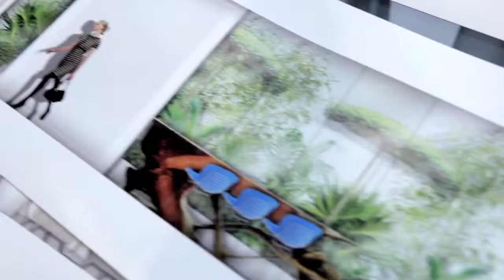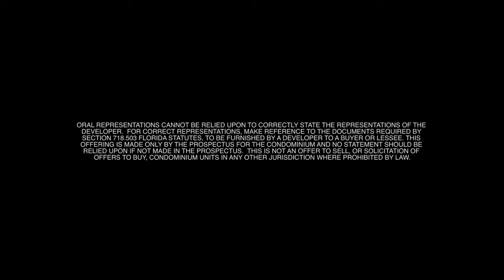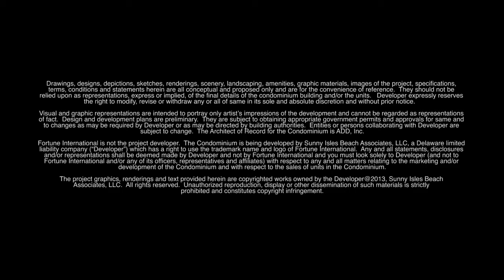Jade Signature The Movie